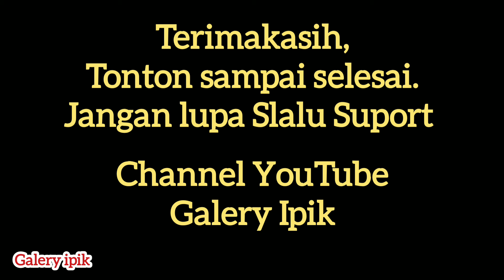Loooossss TANPA TALI, Alap-alap KAKI BITING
Terimakasih,
tonton sampai selesai.
semoga bermanfaat.
jangan lupa Slalu dukung Channel YouTube Galery Ipik.
like komen and share.